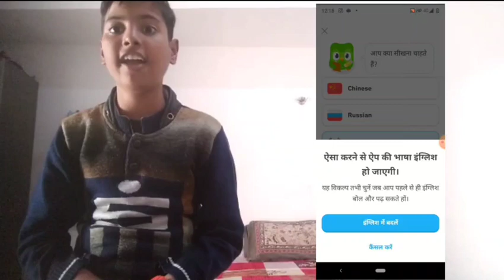Daily Routine🌄+Khet ki sair🚶+ Video Editing 💻| VLOG